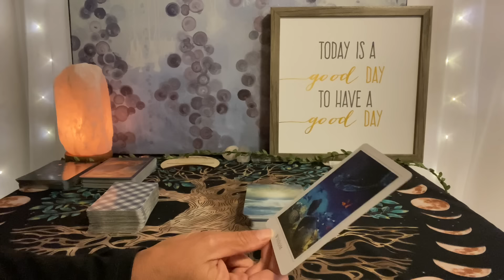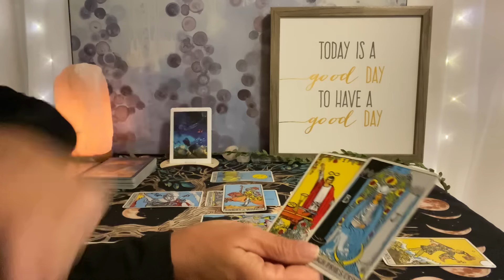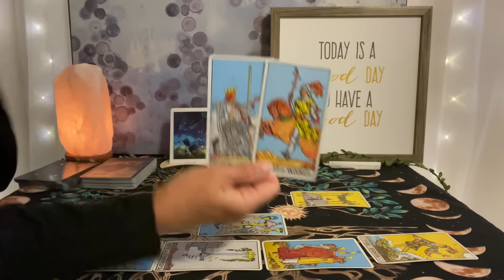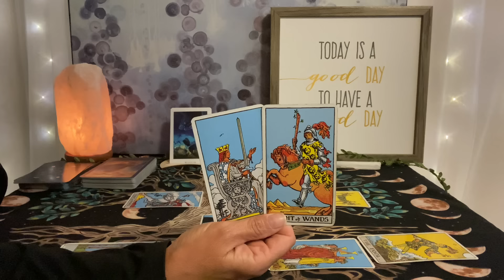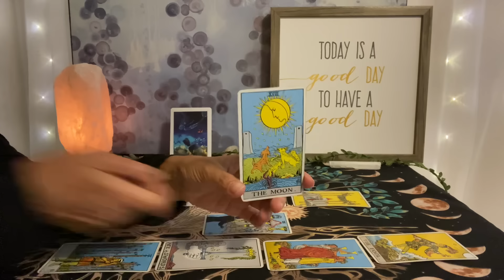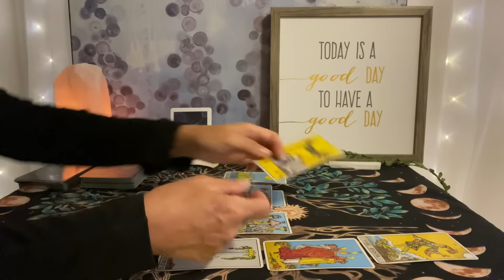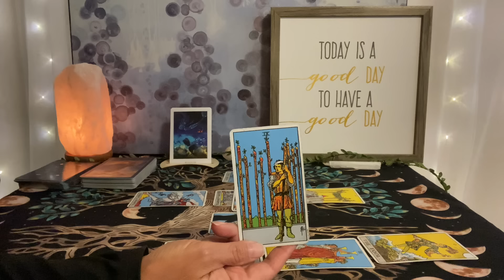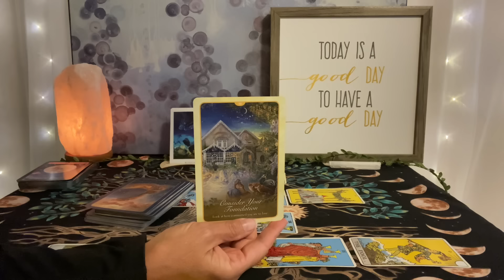ARIES Tarot Mid Month July 2024–A powerful turning point begins a beautiful new phase❤️🌎💰